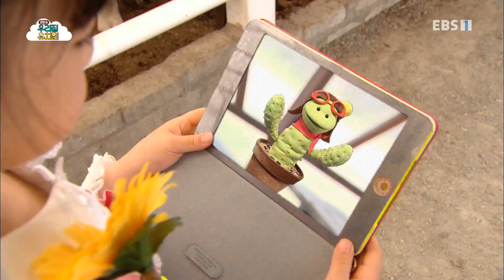생방송 우리집 유치원 - 목장 친구들_#001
공식 홈페이지 목장 친구들,

1. 아이들에게 즐거운 놀이경험 지원

2. 부모님들의 보육/교육에 대한 부담완화

3. EBS의 모든 유아프로그램콘텐츠를 재구성한 놀이중심.유아중심 실천,